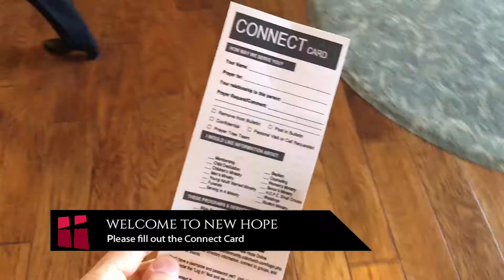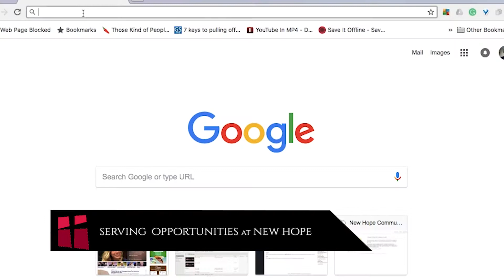Sunday Service 6-17-18